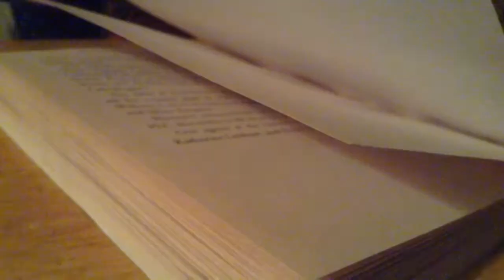DOGZILLA (Short Movie)